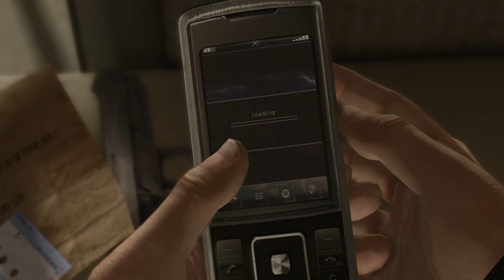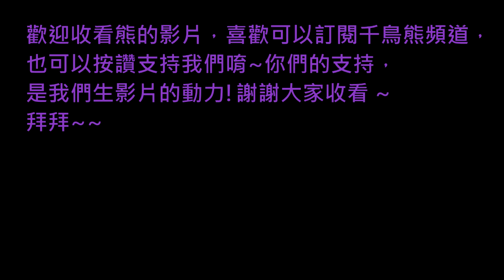熊の暴雨殺機 HEAVY RAIN™ EP 13 - 倒數72小時!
神秘的箱子透漏訊息，
只要完成任務就可以找到肖恩，
為了救肖恩，
我們也只能完成任務!